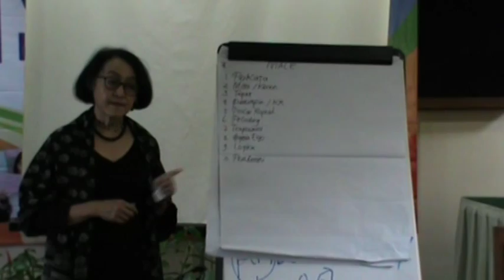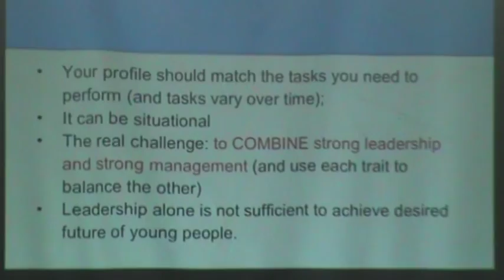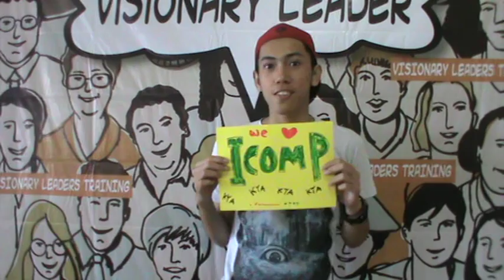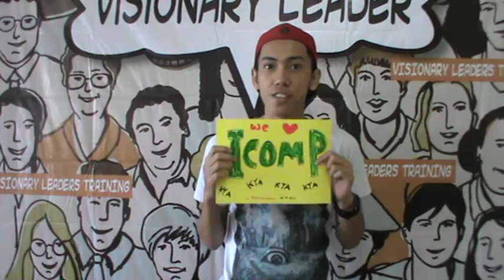Young Visionary Leaders Training Documentary Video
International Council on Management of Population Programmes conducted Young Visionary Leaders Training to enhance the leadership capacity of young people towards improved adolescent sexuality, reproductive health and rights in Indonesia.
Jayakarta Hotel & Resort, 21-27 February 2015.